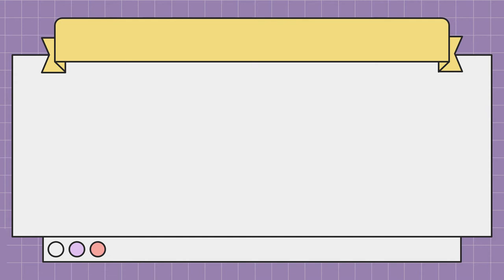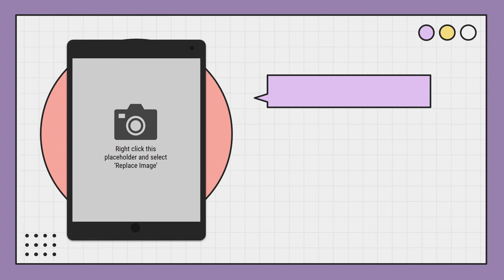Animated Background for Online Class / Presentation | Free Template